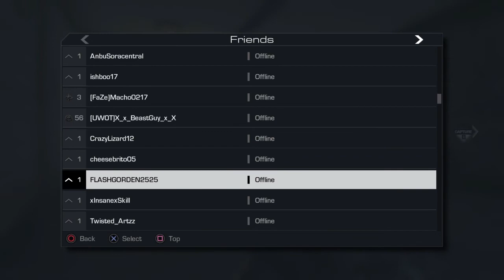I Make LastOfUs343 Rage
If you have any questions then just ask i'll always answer them.

If you want to add me on playstation or XBOX then just enter Supyo731343 and i'll accept.

Peace Out.

' ; ' w,          ,w' ; ,
; |     |vwwv|       ' ' - . . .
  ;      'lwwl'       ;            ' ' ' , , , . . _
  '      ;              ;     1         .              |  |